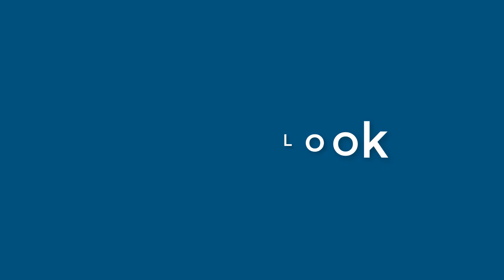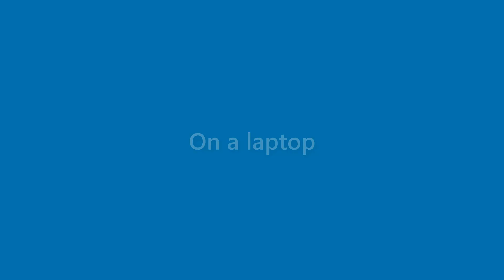Faye Bird - appearance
Name Look - Faye Bird - appearance. In this video we present "Faye Bird" name look and feel in various scenarios.
This video will cover:
How does "Faye Bird" look as a personal letterhead?
How does "Faye Bird" look on a business card?
How does "Faye Bird" look on a computer/laptop screen?
How does "Faye Bird" look with different background colors?
How does "Faye Bird" look with various fonts?